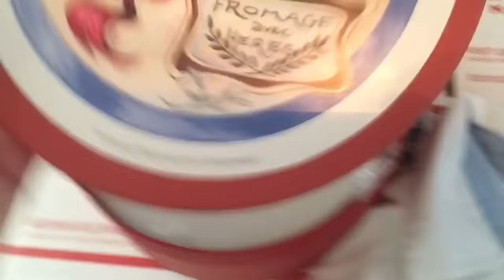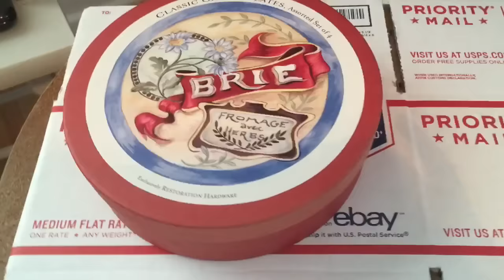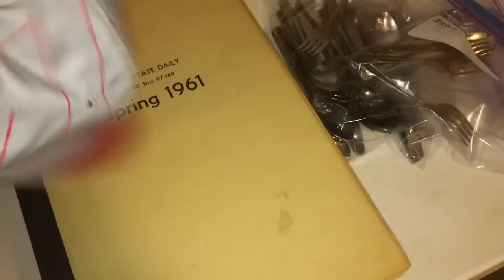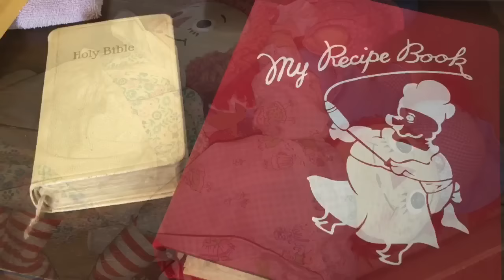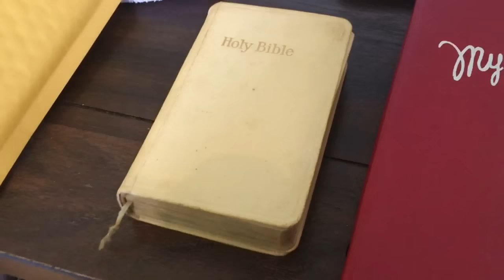MARKDOWN MANAGER IS MY BEST FRIEND! Weekly Ebay Sales July 9-15